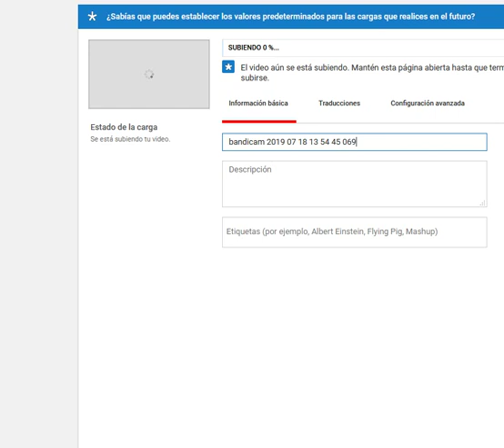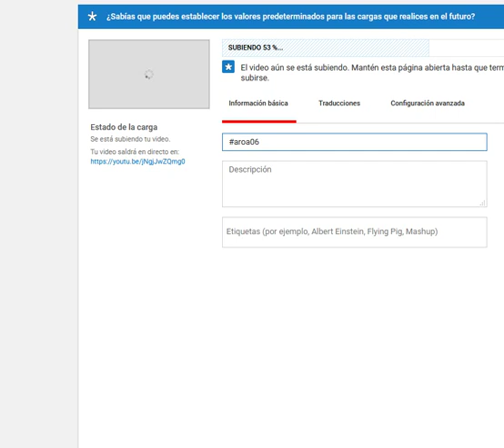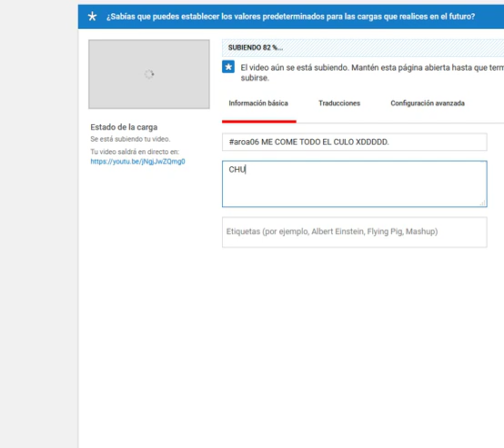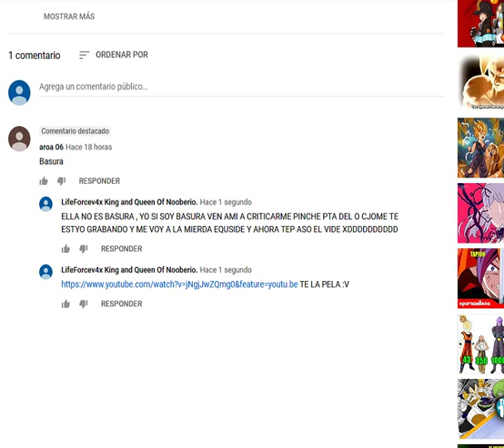aroa06 VEN A POR MI PERO CON LA CARA DESTAPADA.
EQUISDE.